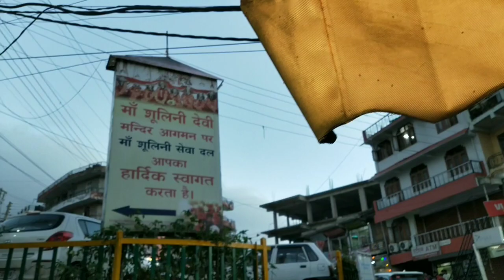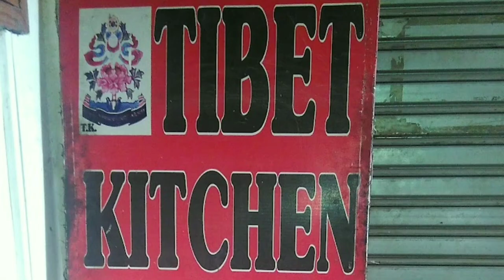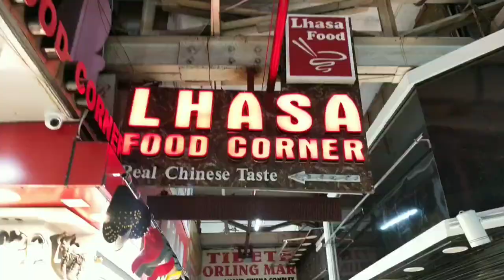'Solan The Switzerland Of India': Best Places To Visit In Solan, Solan mall road, Jatoli mandir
Hello Friends
 Channel pe daily vlogging start ho gayi hai. dhere dhere isko or aage le kr chlenge so get ready for some awesome videos. Pls Support Krna 🙏
👉👉 Video Timing Is Everyday 8 AM Morning Now
Agur koi delay hoga to I will update you all 👍🤘